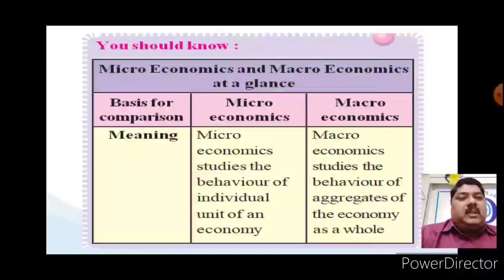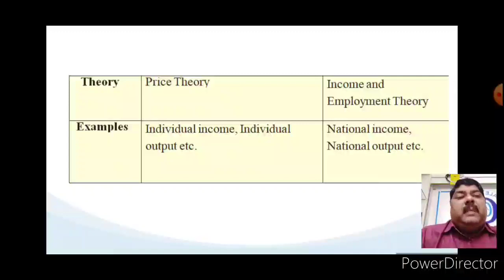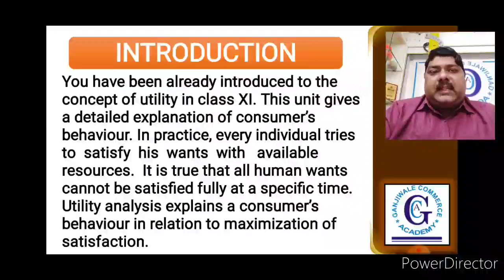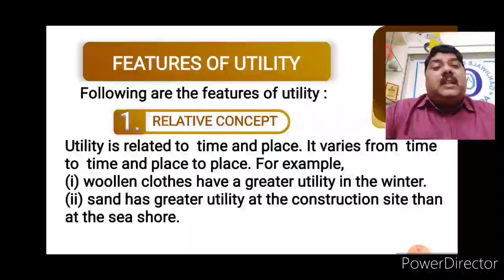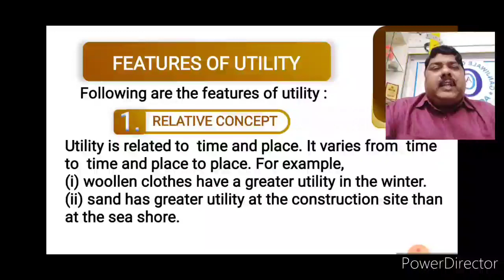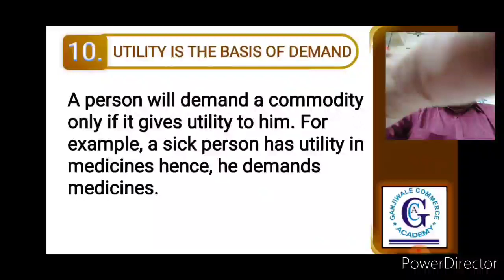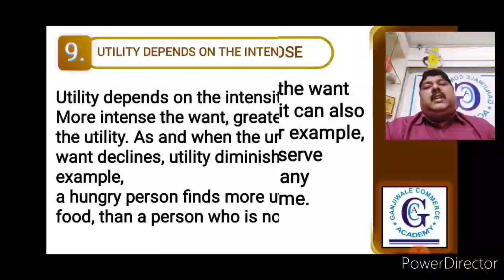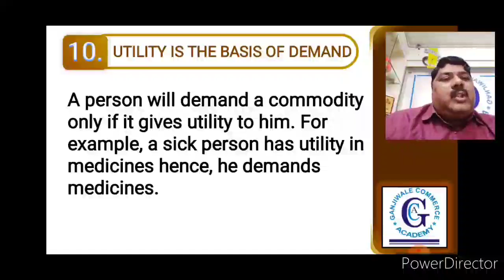Economics utility Analysis lecture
HSC  12 chàper 2 ECO